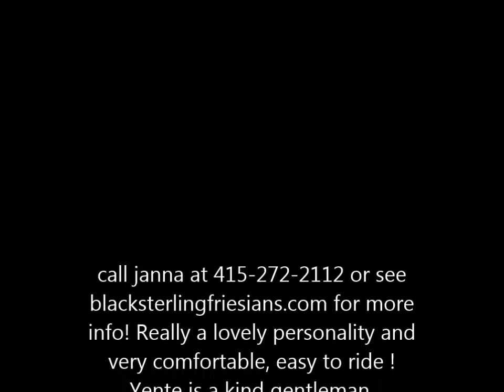Yente, Friesian Horses for sale at blacksterlingfriesians.com. Friesian for sale!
Yente, HIGHEST quality imported friesian horses in North America, and specialize in matching the RIGHT horse with the RIGHT rider, at BlackSterlingFriesians.com